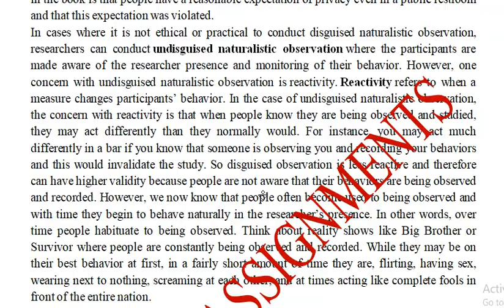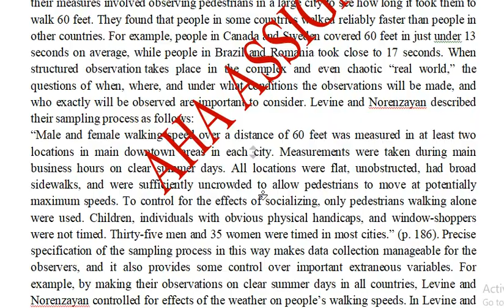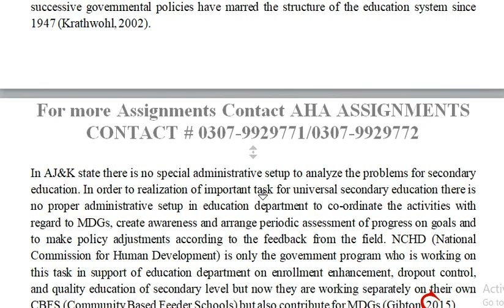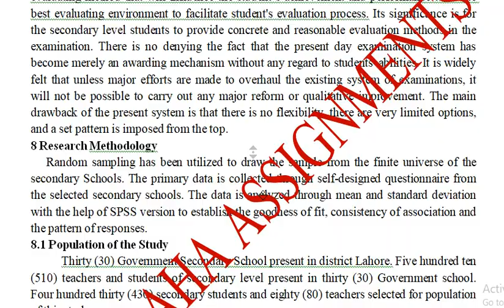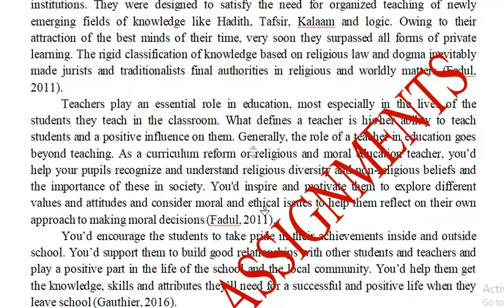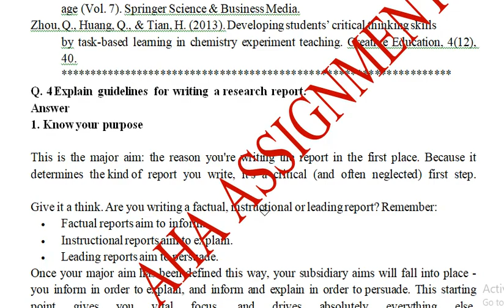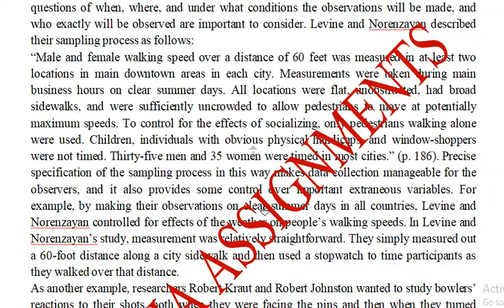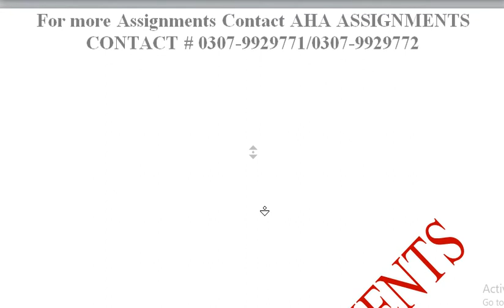Research Methods in Education 8604 AIOU Solved Assignments Spring 2021@AHA Assignments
Q. 1 What do you mean by research tool? Discuss different research tools. What is meant by the validity and reliability of research tools? (20)

Q. 2 Suppose you have to conduct research on topic i.e. problems of the head mistresses in higher secondary school in Lahore division. Develop a research proposal on this topic.    (20)

Q. 3 Develop a research proposal on “Analysis of Reforms in Curriculum for Secondary Level in Pakistan” mention all necessary steps properly. (20)

Q. 4 Explain guidelines for writing a research report. (20)

Q. 5  Discuss observation as a research tool covering the following concepts; its construction, different forms and process to conduct an observation. (20)

@AHA Assignments